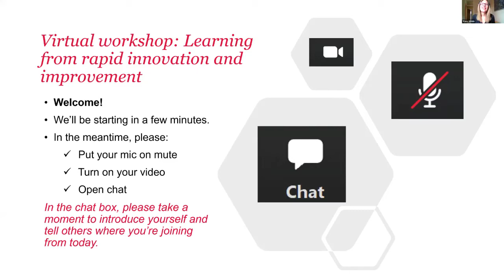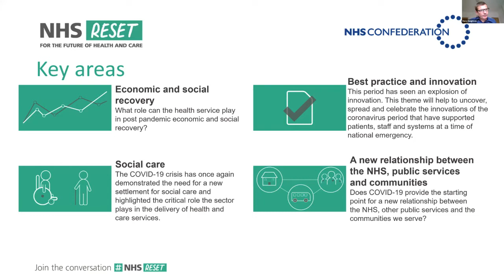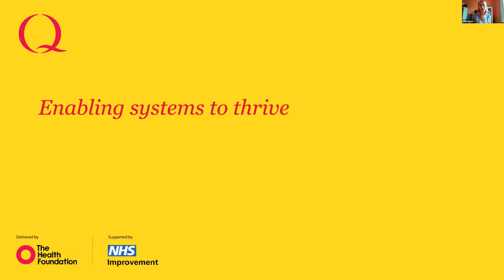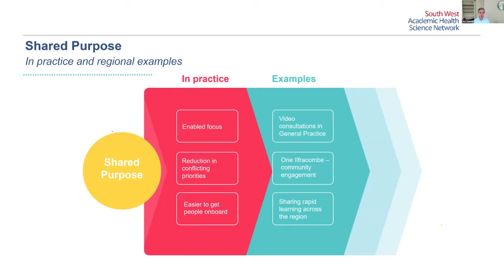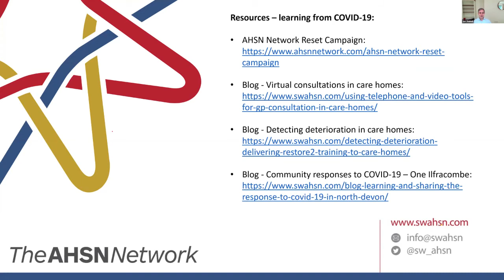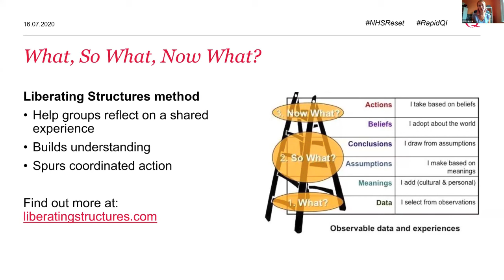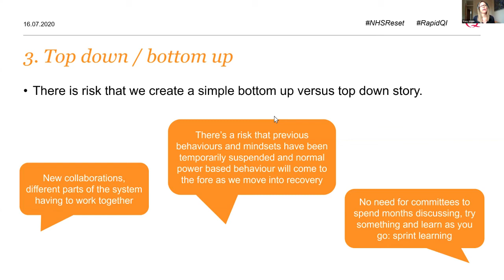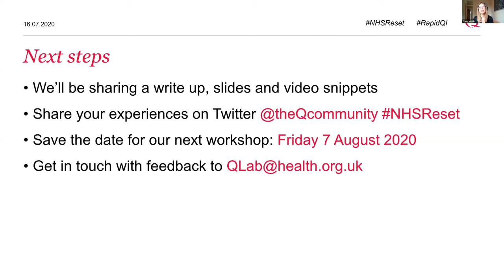NHSReset Learning from rapid improvement and innovation during COVID-19 workshop 4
This workshop was the fourth in a series of virtual learning workshops, looking at learning from rapid improvement and innovation during COVID-19.

This session was designed to help make sense of the learning generated through the COVID-19 pandemic, and how to use this to enable good decision making now and in the future.

The session ran for 90minutes. We heard from Rory Dayton at NHS Confederation, Jon Siddal from South West AHSN and Dominique Bird from Improvement Cymru, and had some discussion in breakout sessions using Liberating structures What, So What, Now What?